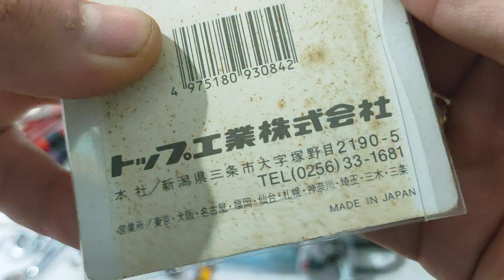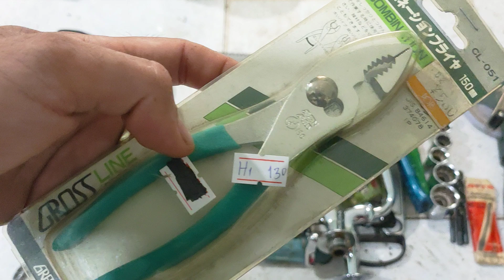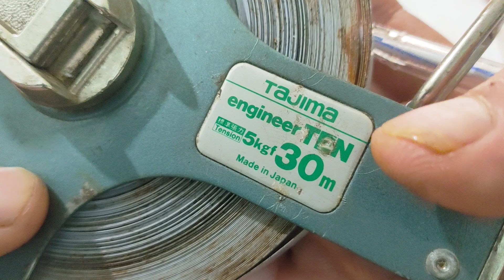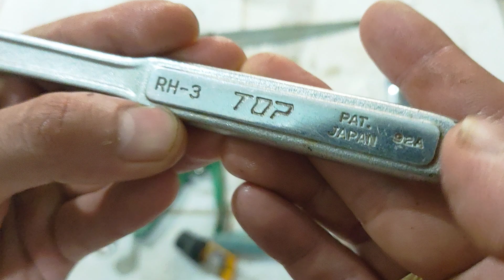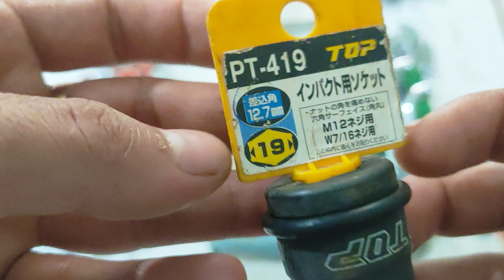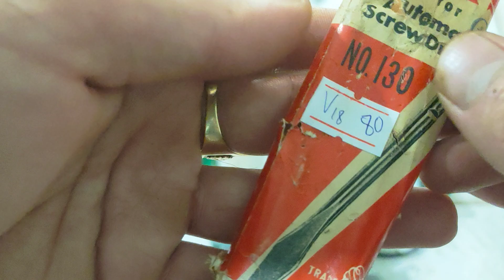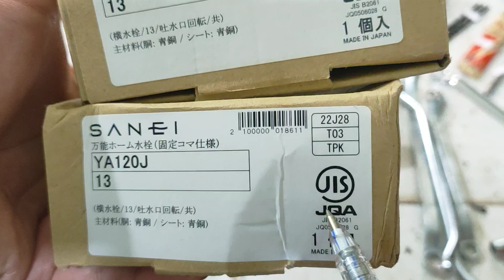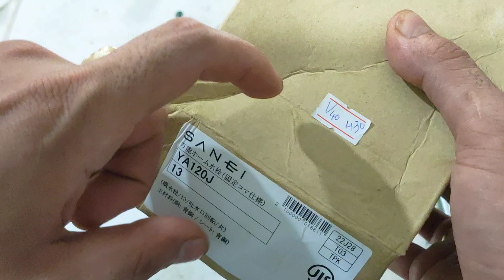(còn lại V1-4-12-19-24-27-28-31-35-"37"-38-"40") Clip V : Đồ nghề hàng nhật bãi . Thắng 0966924801